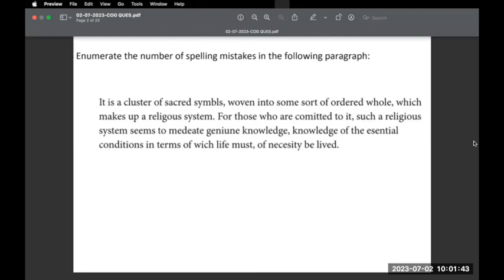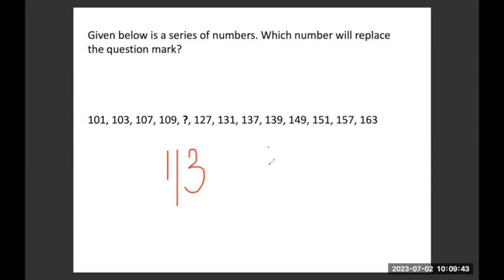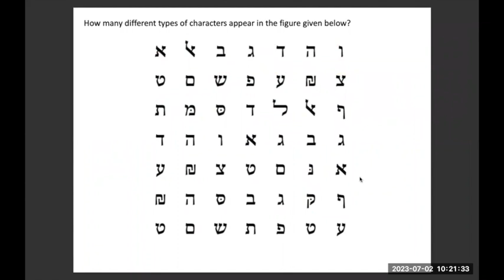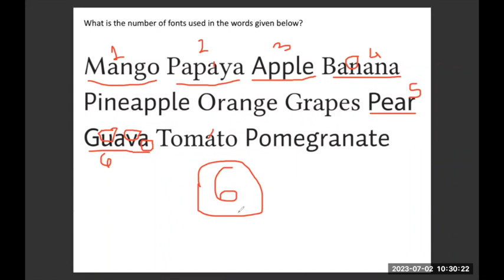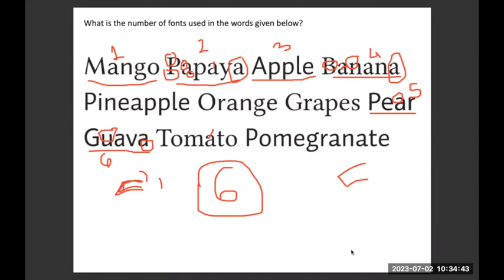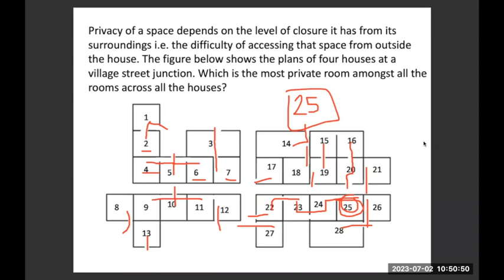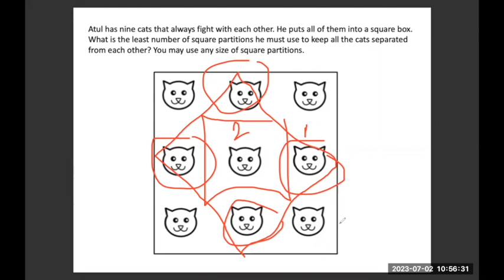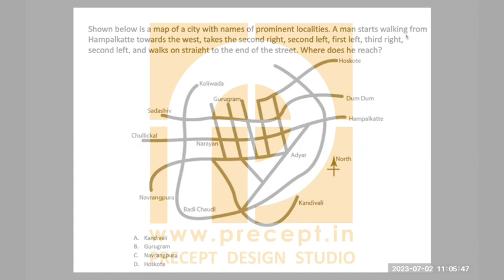Cognitive Aptitude for UCEED/ CEED/ Design/ NATA Entrance - Part-28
Precept Design Studio provides specially curated study schedule to students for them achieve their goals of securing admission to good Design and Architecture colleges. It provides entrance preparation coaching for UCEED, CEED, NATA, NID, NIFT, Abroad Study Portfolio and other design & architecture exams.
The studio is a platform to enhance the student’s creativity and showcasing it in front of the leading design institutes, by means of shaping the child’s knowledge, broadening its vision by appropriate and relevant career counselling, providing the means of understanding objects and perspectives and representing or transforming them on paper and many more.